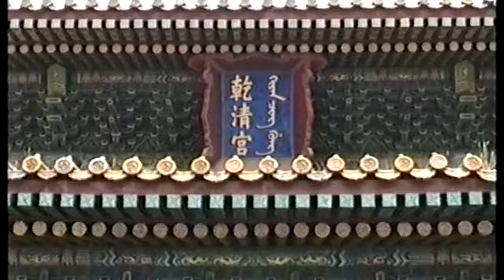Beijing 1995 - China (Video)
Piazza Tienanmen[1] o Tien'anmen (in cinese semplificato, 天安门广场, in cinese tradizionale, 天安門廣場, pronuncia Tiān'ānmén Guǎngchǎng) è la grande piazza vicino al centro di Pechino, in Cina, chiamata così per la Tienanmen (letteralmente, porta della Pace Celeste) posta al suo nord, che la separa dalla Città Proibita. È vista da molti come il cuore simbolico della nazione cinese. Fuori dalla Cina, è famosa soprattutto per la proclamazione della Repubblica Popolare Cinese da parte di Mao Tse-tung il 1º ottobre 1949 e per le proteste di piazza Tienanmen del 1989.

La piazza è larga 880 metri da nord a sud e 500 da est a ovest, il che la rende la sesta piazza pubblica del mondo per dimensioni, con i suoi 440.000 metri quadrati.